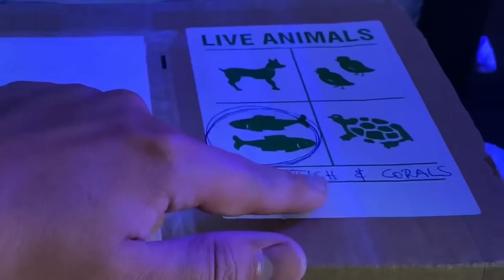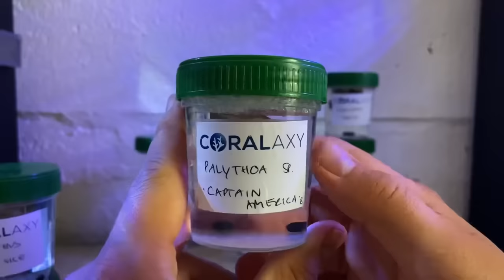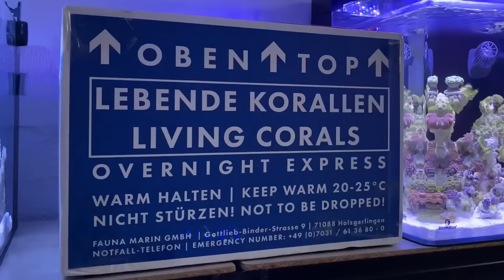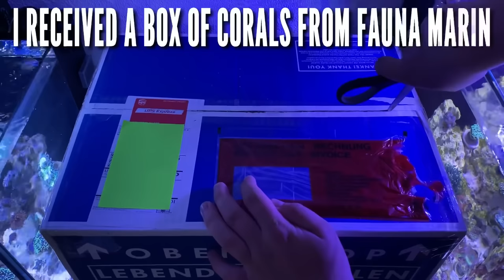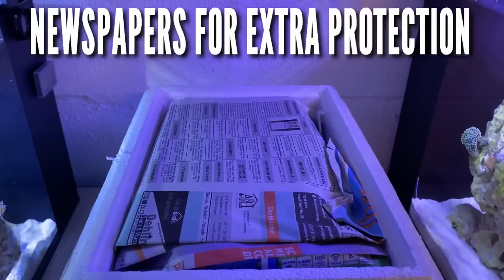8 Months with My Nano Reef Tank [Aquarium Relaxation]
Play this aquarium relaxation video with piano music while studying, meditating, relaxing, while trying to sleep or while doing work!

About Danny’s Aquariums
Focusing on coral reef tanks, my YouTube channel provides knowledge to further your own knowledge and confidence, taking you from just keeping fish to bringing the ocean to your home by creating a thriving artificial ecosystem in your aquarium.

⏰ Video Chapters
0:00 - Nano Reef Tank Coral Unboxing (No Skimmer)
06:12 - First Time Doing Maintenance On my Nano Reef Tank
16:25 - Unboxing Coral Frags and Fish From @coralaxy
26:58 - Unboxing Corals from @FaunaMarin_Official
37:21 - All my Corals: 15 Gallon Nano Reef Aquarium
47:04 - Reef Tank Update: Month Five
53:10 - Half Year Update on my Saltwater Tank
1:03:21 - Final Update on my Saltwater Fish Tank